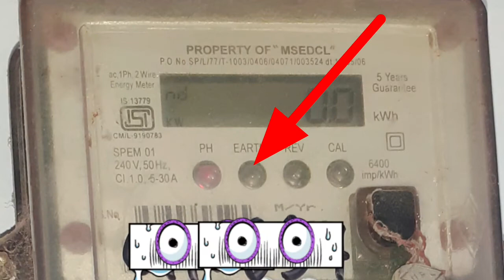Why this light blinks of electric meter | ईलेकटरीक मीटर के ऐ लाइट क्यु चमकते है | dieseries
Why this light on electric meter , ईलेकटरीक मीटर पे  ऐ लाइट क्यु , dieseries , how to make,power supply,rajput technical,energy meter reading,power factor,how to check meter reading in digital meter,how to check meter reading,cng car start problem,ceiling leak,in urdu,cbse class 12 physics,current electricity,potential difference,Why this light blinks of electric meter,ईलेकटरीक मीटर के ऐ लाइट क्यु चमकते है,dieseries

In this video you will get all information about why this lights on electric digital meter

In this video topic cover : electric meter problem,